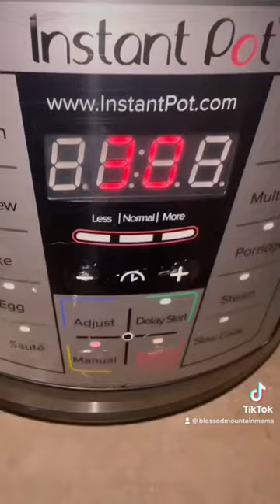Instant pot cube steak